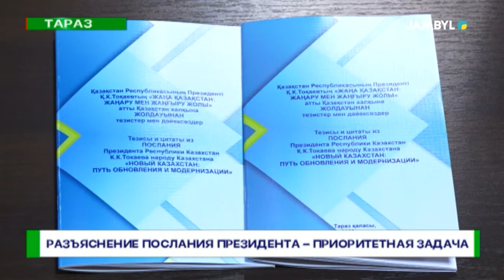Разъяснение послания президента – приоритетная задача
В целях разъяснения нынешнего Послания Президента народу страны в районах области действует 11 информационных групп. В Таразе их количество составляет 10, куда вошло 130 человек. Подведение итогов работы по разъяснению Послания «Новый Казахстан: путь обновления и модернизации» состоялось на встрече под председательством акима области Бердибека Сапарбаева.